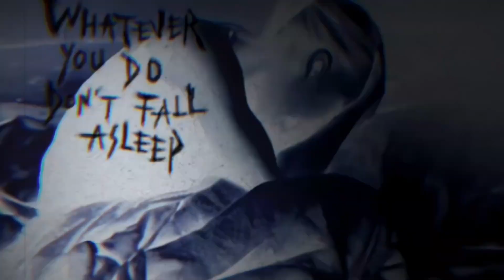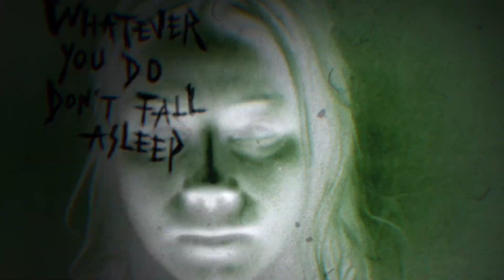iNTERFACE ANTHOLOGY V2